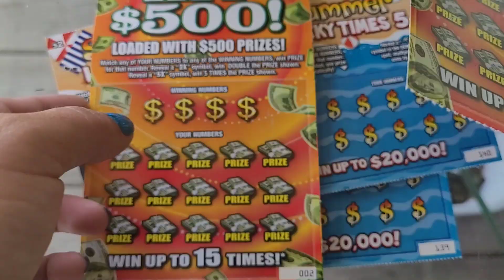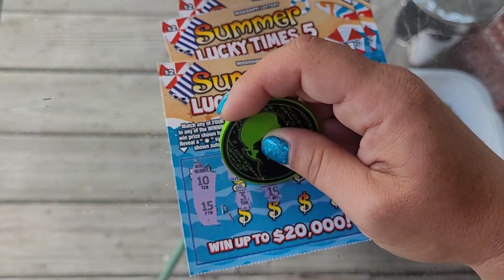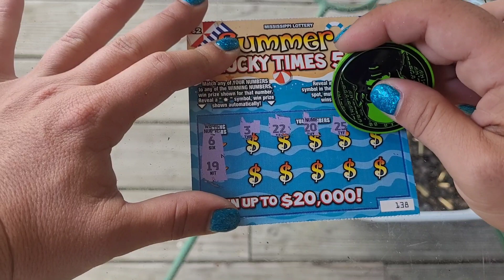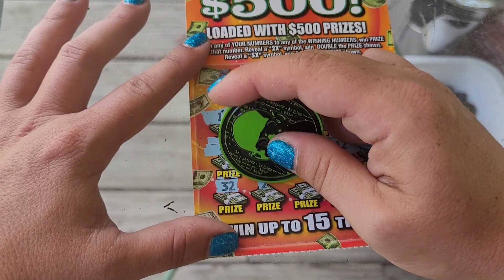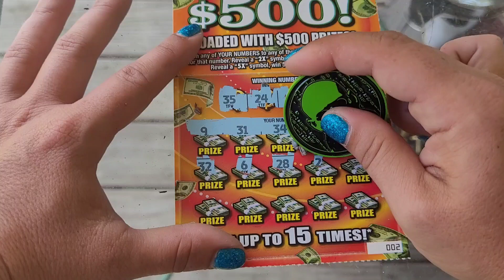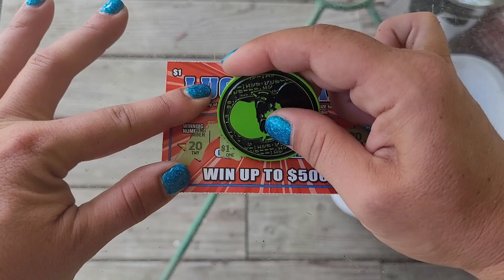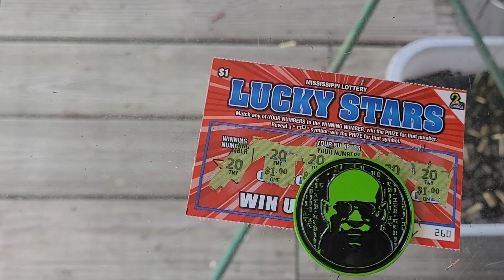Win all Win all scratch off ticket win all with my New Matrix Engaged coin.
Lottery scratch ticket win all win all